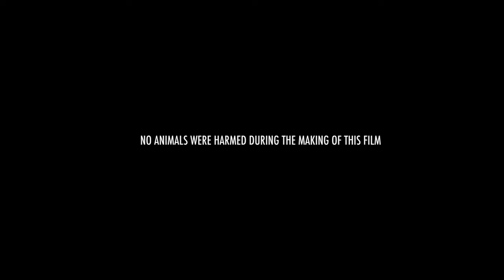Aquaman and the Lost Kingdom Movie 2023 | Jason Momoa | Patrick Wilson | Review & Facts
Aquaman and the Lost Kingdom  Movie Facts And Review
 Aquaman and the Lost Kingdom Movie Review
 Aquaman and the Lost Kingdom Movie Box Office Collection
Aquaman and the Lost Kingdom Cast, Budget, Release Date And Starring Facts And Review Ke Bareme Is Video Me Jankari Bataaya Hai.?